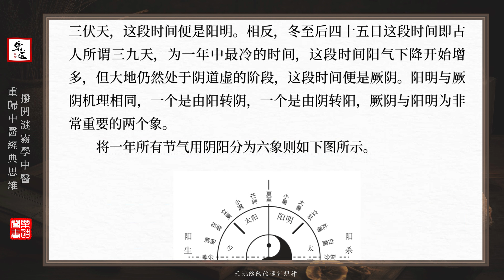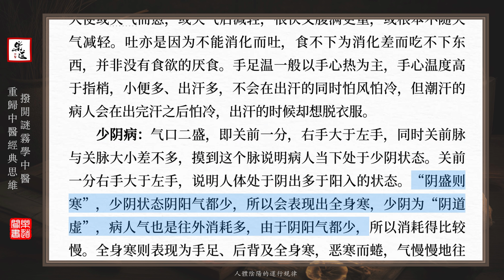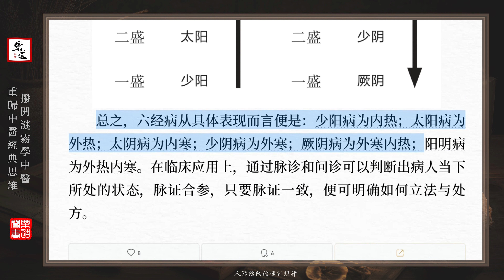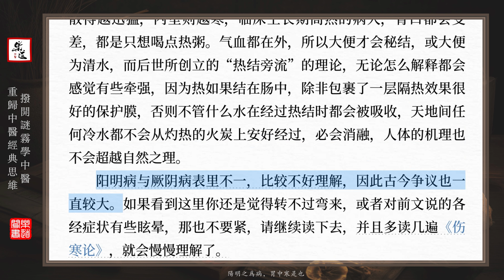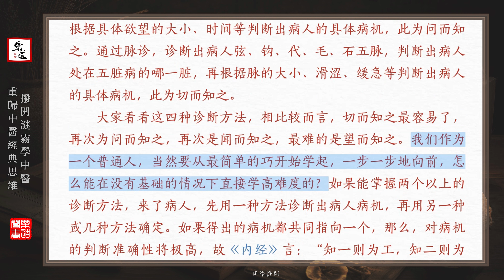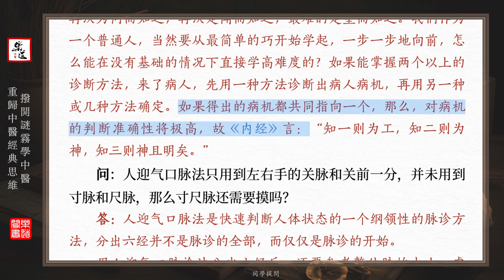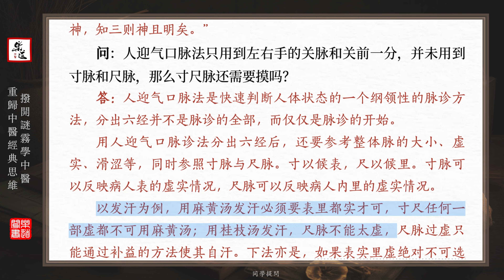03 第三章 觀天地，法陰陽 《撥開迷霧學中醫：重歸中醫經典思維》可視有聲書 樂道中醫製作｜《拨开迷雾学中医：重归中医经典思维》03第三章 观天地，法阴阳 可视有声书 乐道中医制作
《撥開迷霧學中醫：重歸中醫經典思維》（第2版）全8集可視有聲書樂道中醫製作｜
中醫治病幾千年來一直沿用一個規律，那就是天地間四時五運流轉的規律，在人體就是六經陰陽傳變規律，這個規律古人稱之為「道」。 本書作者根據自己讀經典的體會，帶領讀者，撥開思維中的迷霧，重歸古人的中醫經典思維，領會經典所傳的「天地之道」。 「道」的本體與「道」在針刺上的應用詳細記錄於《黃帝內經》的各篇章裡，《神農本草經》則詳細記述了「道」在中藥上的應用，張仲景《傷寒論》 詳細講述了「道」在湯液治病上的應用。
作者王偉，山東中醫藥大學畢業，2010年取得《傷寒論》專業碩士學位。 現任河南中醫藥大學張仲景傳承創新中心講師，每週在河南中醫藥大學舉辦仲景大講堂系列講座，教授學生回歸至簡至真的中醫經典思維，已經培養出一大批臨床療效顯著的青年中醫。
《撥開迷霧學中醫：重歸中醫經典思維》03第三章 觀天地，法陰陽 可視有聲書 樂道中醫製作
0:00 第三章 觀天地，法陰陽
1:38 中西方醫學思維的差異
7:18 天地陰陽的運作規律
12:23 人體陰陽的運作規律
25:26 陽明之為病，胃中寒是也
29:13 進一步細分人體狀態
　1． 透過舉按判斷中風與中寒
　2． 透過脈位的浮、中、沉判斷病位表裡
　3． 透過脈形的「鉤」「弦」判斷是否有鬱滯
　4． 透過脈搏頻率的緩、急、滑、澀判斷氣血運轉情況
　5． 透過脈的大小判斷氣血的多寡
39:13 智者察同，愚者察異
41:41 找出「明於陰陽，如惑之解，如醉之醒」的感覺
45:17 同學提問